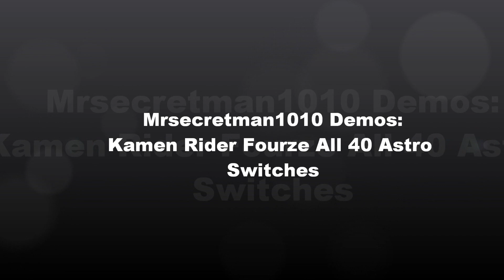仮面ライダーフォーゼ全40アストロスイッチ Kamen Rider Fourze All 40 Switches Demo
This is a demo of all the Kamen RIder Fourze Astro Switches.